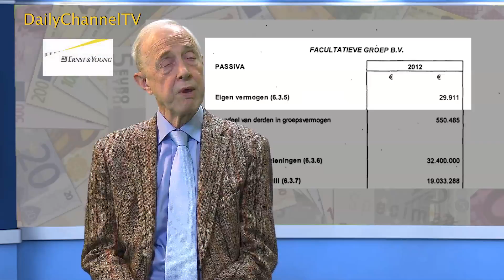VVD partijvoorzitter Henry Keizer stapt op, integriteitscommissie VVD stopt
Niet alleen diende Pieter Lakeman van de Stichting Onderzoek Bedrijfs Informatie (SOBI) een officiële tuchtklacht in tegen de accountant van de tijdelijk opgestapte VVD Partijvoorzitter Henry Keizer. Ook heeft hij aangifte van oplichting gedaan.  De ingriteitscommissie van de VVD is gestopt met onderzoek naar Keizer. "Een onderneming die elk jaar een paar miljoen winst maakt en die voor 30.000 euro wordt verkocht aan het management is bizar. De accountant van Henry Keizer heeft de jaarrekening goedgekeurd, waarin 20 miljoen wordt "gladgestreken". Dit is in strijd met de wet en had aangemeld moeten worden bij het meldpunt verdachte transacties." aldus Lakeman. Volgens hem zal dit ook gevolgen hebben voor Keizer zelf, die tenslotte de jaarrekening zelf heeft opgesteld. "Ik ben overtuigd dat Keizer binnen een maand weg is"